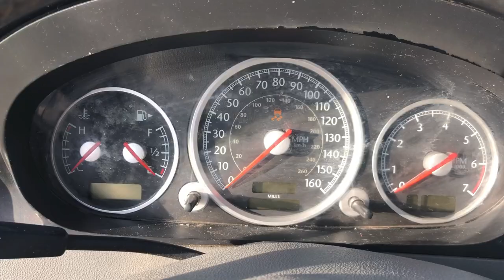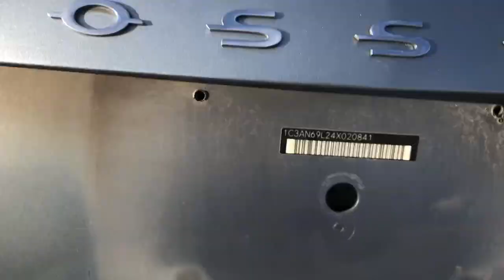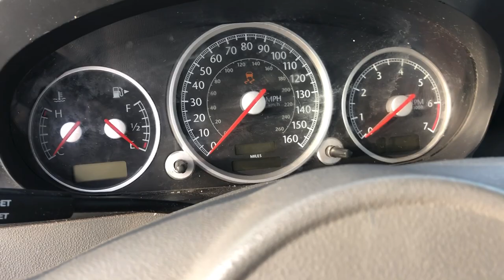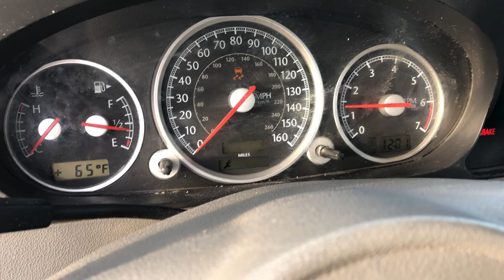Copart Crossfire - Baptism By Fire?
Monkey Wrench Mike has strayed. He’s purchased something that’s NOT a Mercedes. Or is it??